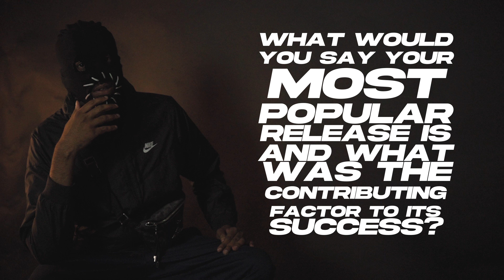ARMOR GIVES ADVICE TO INDEPENDENT ARTIST | PART 1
Hailing from Newham and already a legend is his own right, Armor steps up to the hot-seat and gives artists some advice as well as insights into his journey.

RTS are a community based recording studio & production company. Always looking for new ways to empower artists and bring some originality to the scene.